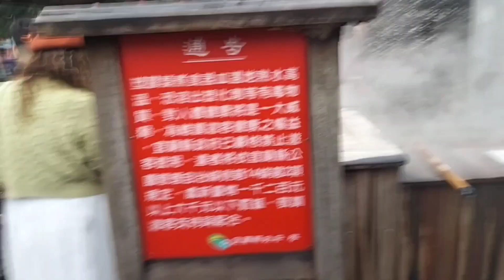Qingshui Geothermal Park in Datong Township, Yilan County, Taiwan